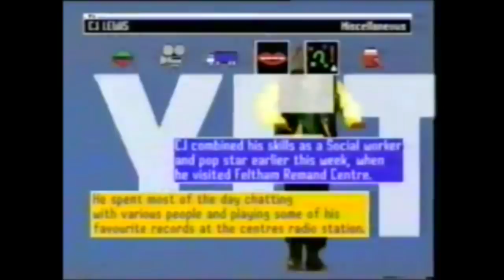C.J. Lewis - Everything Is Alright - Uptight (VideoClip) BEST QUALITY HD1080p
Just a part of a VHS.
CLICK TO SEE: LYRICS, BIO, DISCOGRAPHIE (SITES, INTERVIEW - Please write on coments)

LYRICS
Run it..!

Ribidibidoo-badey, ribidibidoo-badey
Ribidibidoo-badey, things 'em alright
Ribidibidoo-badey, ribidibidoo-badey

(Baby, everything is alright
Uptight, out of sight

I'm a poorman's son, from across the railroad tracks
The only shirt I own is hangin' on my back
But I'm the envy of every single guy
Since I'm the apple of my girl's eye
When we go out stepping on the town for a while
My money's low and my suit's out of style
But it's all right if my clothes aren't new
Out of sight because my heart is true
She says baby everything is alright, uptight, out of sight
Baby, everything is alright, uptight, clean out of sight
I'm a pearl of a girl, I guess that's what you might say
I guess her folks brought her up that way
The right side of the tracks, she was born and raised
In a great big old house, full of butlers and maids
No one is better than I, I know I'm just an average guy
No football hero or smooth Don Juan
Got empty pockets, you see I'm a poorman's son
She says give her the things that money can buy
But I'll never, never make my baby cry
And it's all right, what I can't do
She says baby ev'rything is alright, uptight, clean out of sight

BIO
C.J. Lewis (born Steven James Lewis,[1] 1 February 1967)
is a British reggae singer.
His biggest hit single was the 1994 cover version of "Sweets for My Sweet".
The track was produced by Phillip Pottinger (aka Phillip Leo), as was his debut album, Dollars (UK #44).

Lewis shadowed the sound systems around London
with his childhood friend Philip Leo,
and soon established himself as a respected DJ.

Leo himself began a recording career as a singer-songwriter
with two successful releases for Fashion Records.

For his third release, ‘Why Do Fools Fall In Love’,
a reworking of Frankie Lymon And The Teenagers’ 1956
chart-topper, he introduced Lewis to a wider audience.

The single had considerable exposure through ffrr Records,
and narrowly missed reaching the UK pop chart.

In 1990, Lewis appeared on a number of releases,
notably in combination with Janet Lee Davis
for a version of Keith And Enid’s ‘Worried Over You’,
while with Leo he recorded a version of the Sugar Minott hit,
‘Good Thing Going’.

In 1993, the duo recorded the reggae chart-topper ‘Hypnotic Love’,
which was number 1 for seven weeks.

This success resulted in Lewis signing with Black Market/MCA, with Leo as co-producer.

The arrangement led to crossover success when ‘Sweets For My Sweet’
peaked at number 3 in the UK Top 10.

He followed the hit with a Top 10 cover version of Stevie Wonder’s
‘Uptight (Everything’s Alright)’, Emotions’ ‘Best Of My Love’
and an original composition, ‘Dollars’, utilizing Prince Buster’s ‘Ten Commandments’ rhythm.

In 1994, Lewis toured Europe, Asia and the Far East and began working on his second album for the label. He continued to play the live circuit on a 28-day tour of the UK, resulting in an award for Best P.A. Of The Year In Britain.

His popularity in Japan resulted in his second album selling 150, 000 copies in one day, increasing to 250, 000 in the first two weeks of its release.

In September 1995, he played seven sell-out dates in the Far East, and had a UK Top 40 summer hit with ‘R To The A’.

By the beginning of 1996, he had returned to the UK to promote the release of ‘Can’t Take It (Street Life)’. The release of ‘Phat Ting’ went some way towards soothing the disaffected hardcore reggae fans, who had become somewhat disillusioned by Lewis’ crossover success.

DISCOGRAPHIE

Albums
Dollars  MCA Records   1994
CJ/DJ ~Sweet Remixes ‎(CD, Album)  MCA Records  MVCM-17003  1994
Rough 'n' Smooth  MCA Records, Black Market International   1995
CJ/DJ 2~Rougher & Smoother ‎(CD, Album)  MCA Records  MVCM-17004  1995
Feel My Vibe ‎(CD, Album)  MCA Records  MVCM-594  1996
Roadblock ‎(CD, Alb)  CNR Music  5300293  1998